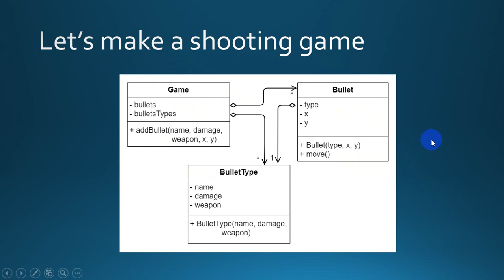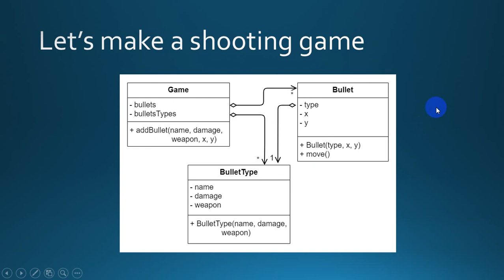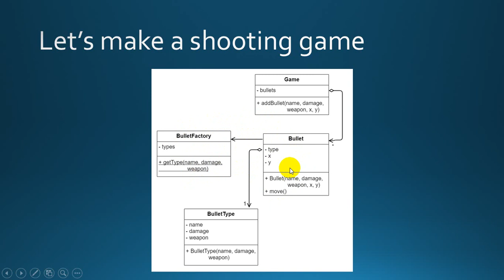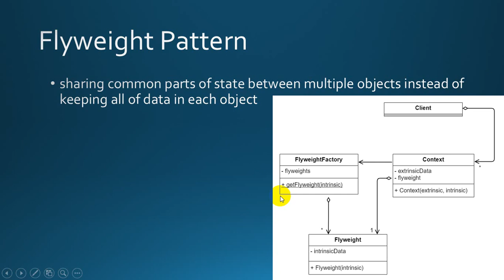[Arabic] CS Master- 4.2.9- Flyweight Pattern نمط تخفيف الكائنات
kmr,
kmr script,
cs,
computer science,
programming,
learning cs,
علوم الحاسب
,برمجة
,تعلم علوم الحاسب
,تعلم البرمجة
,كورس برمجة,
oop,
object oriented programming,
learning oop,
design patterns,
solid,
solid principles,
inheritance,
encapsulation,
abstractions,
interfaces,
oop course,
البرمجة كائنية التوجه
,كورس برمجة كائنية التوجه
,تعلم برمجة كائنية التوجه
,كورس oop,
تعلم oop,
creational design patterns,
structural design patterns,
behavioral design patterns
Flyweight Pattern